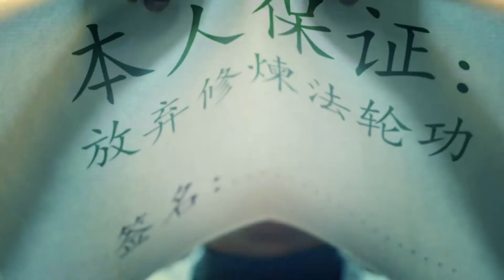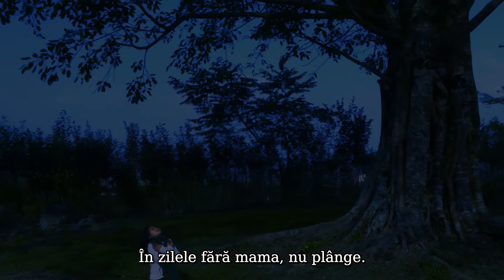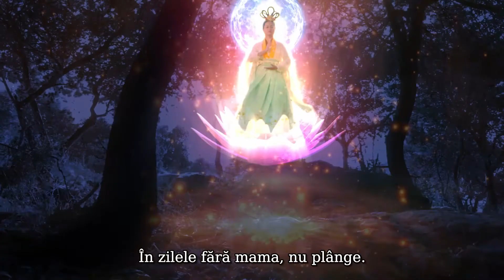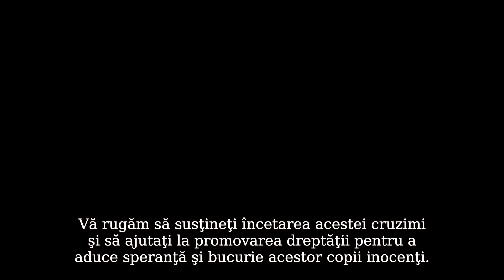Mi-e dor de copilul meu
Mii de copii nevinovați au fost încarcerați, au fost dați afară din școli și au fost lăsați orfani în timp ce părinții lor erau torturați până la moarte de Partidul Comunist Chinez (PCC), pentru că practică Falun Gong și cred în Adevăr, Compasiune și Toleranță. Distribuiți acest film și expuneți această cruzime pentru ca ea să înceteze.

Persecuția prezentată în acest video se bazează pe evenimente reale.

Citiți online:
"Cum conduce spectrul comunismului lumea"